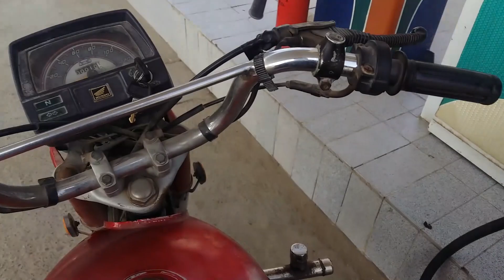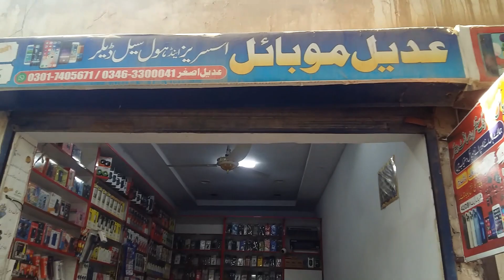best trip with Abdullah | 42 DB yazman | bahawalpur | kids plan | 121222